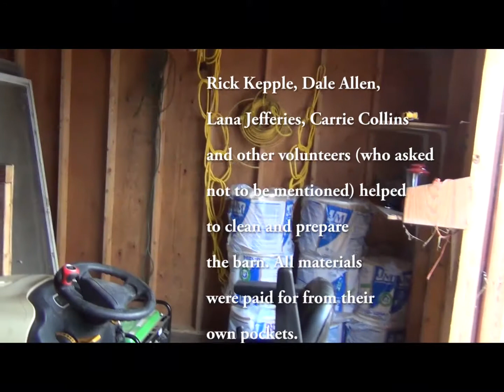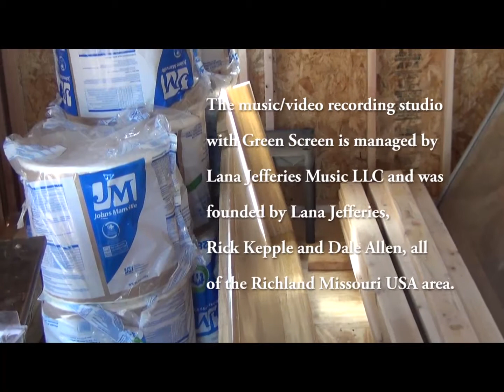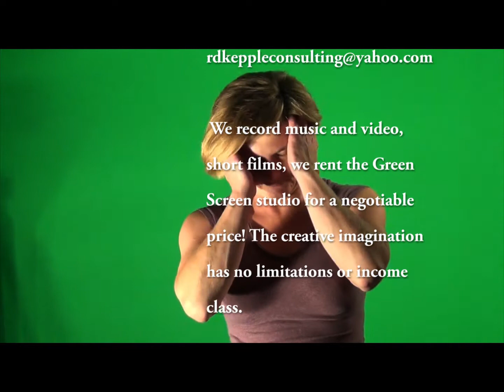Barn to Studio: Lana Jefferies Music LLC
A music video of the conversion of a hay barn to a music and video
studio with Green Screen, near the town of Richland in the Missouri
Ozarks. A video by Lana Jefferies Music LLC.